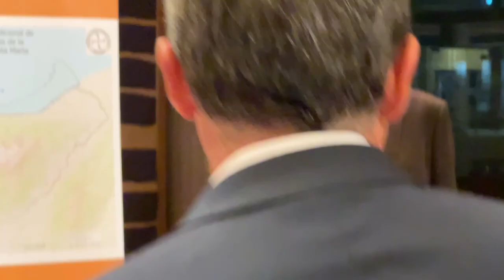Grenoble accueille une délégation du peuple colombien Kogi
Pendant près d'un mois, une délégation du peuple autochtone Kogi (Colombie), soutenue par une cinquantaine de scientifiques et expert-es européen-nes, partage ses connaissances et mène un diagnostic des territoires fragilisés sur le bassin du Rhône, de Corse et d'Ile-de-France. Une rencontre était organisée à Grenoble lundi 9 octobre 2023.